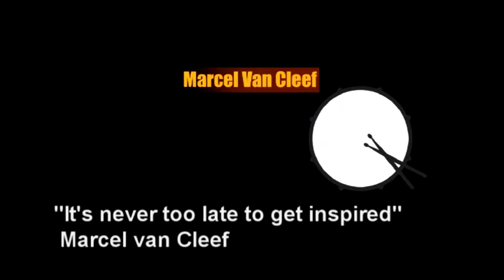Marcel van Cleef Plays Booster-Box, Cajonito,Add-ons and UFIP Cymbals Dubbelbassdrum Shuffle.mpg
This is what you can do with a Schlagwerk Booster-Box, Cajonito,Add-ons and UFIP Cymbals